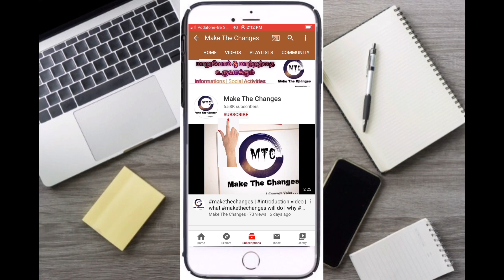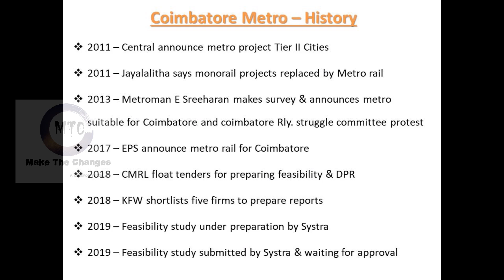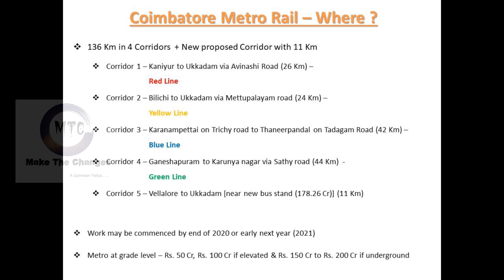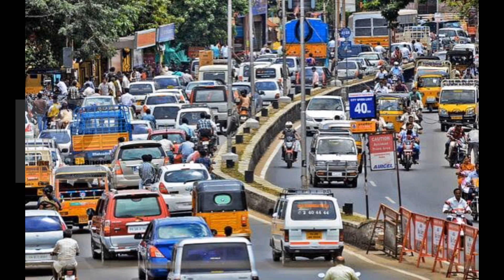Coimbatore metro rail project latest news | New corridor connect coimbatore integrated bus stand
In this video we have discussed about proposed corridors, History of coimbatore metro rail project and detailed discussion.
Please watch the video and comment if you have any question.